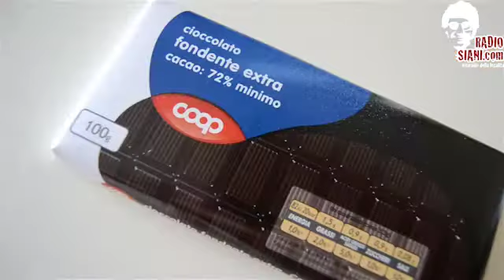Ricetta - Cioccolata Calda, preparato fatto in casa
Ciao a tutti :) In questa ricetta spiego come fare in casa un'ottima tazza di cioccolata calda.
Con questi consigli gusterete tutto il sapore del cacao.

BUON APPETITO!